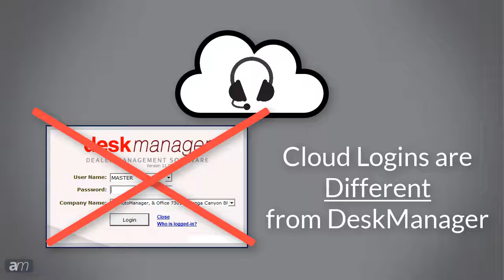DeskManager in Cloud: User Information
This video explains how users work within DeskManager in the Cloud.

NOTE: DeskManager is a DMS  | WebManager Website Building & Online Marketing

AutoManager Inc. is an auto dealer software company helping independent dealers grow their business since 1987. Created for used car dealerships of all sizes, our products are affordable, innovative, simple, and feature loaded. Our applications are perfect for pre-owned Boat, RV, Motorcycle and Airplane dealers as well.